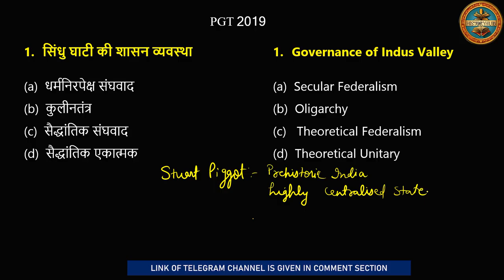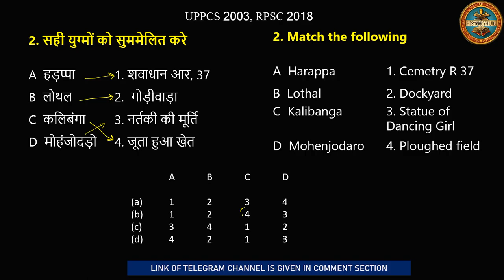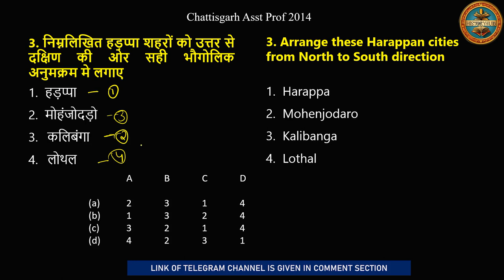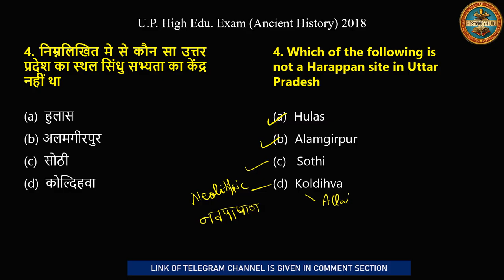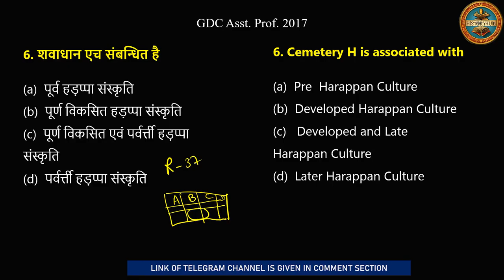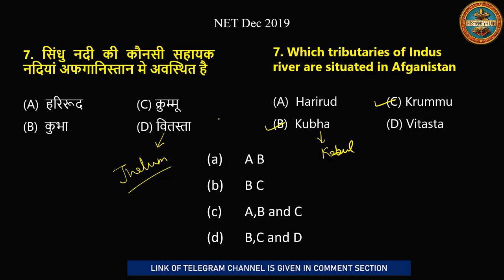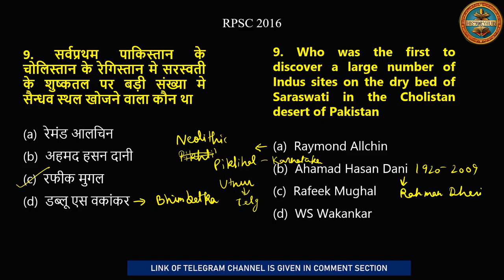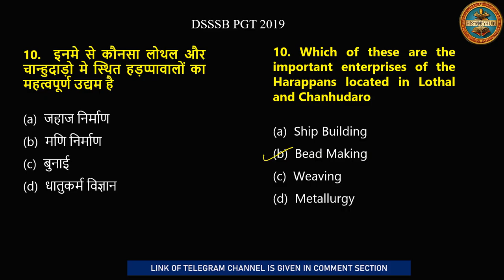हड़प्पा सभ्यता से महत्वपूर्ण PYQ । Indus Valley Civilisation MCQ and PYQ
PYQs on Indus Valley Civilisation in Hindi and English both.
In this lecture we are going to discuss and analyse some previous year questions on Indus valley Civilisation asked in various exams. प्रश्न हिन्दी और  अँग्रेजी दोनों भाषा मे हैं ।
5 Essential हड़प्पा सभयता Facts Every History Buff Needs
INDUS VALLEY CIVILISATION SECRETS You Never Knew Existed

Q indian history gk questions and answers in telugu

Parcham Classes
MCQ NCERT
IndoLogus
PARMAR SSC
Free GK Quiz
Study Simplified
GS History for UPSC by StudyIQ IAS
StudyIQ IAS
Bookstawa
StudyVines Official
Current Affairs Updated
StudyIQ PCS
PCS Sarathi
Ravi Study GK
Indo Pathshala